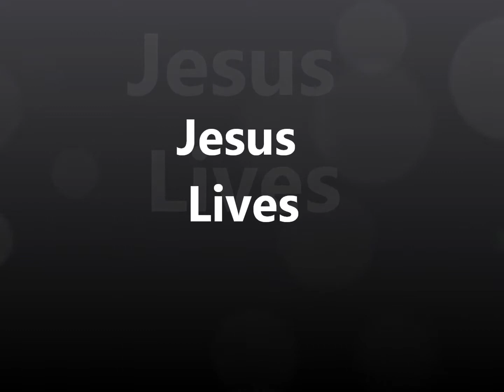Jesus Lives (Flynn Lives Tron Legacy)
Jesus lives. Praise be the Lord !!!

Soundtrack composed by Daft Punk
Franco Zeffirelli's Jesus Of Nazareth starring Robert Powell